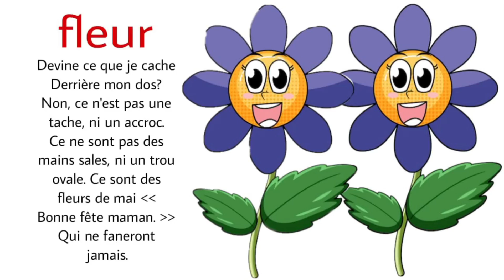poésie fleur CP CE1 CE2